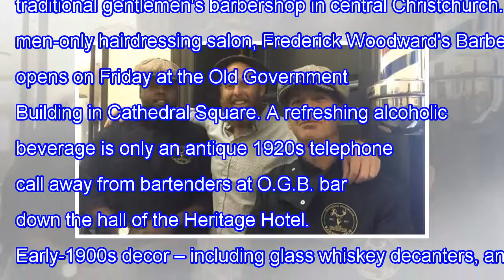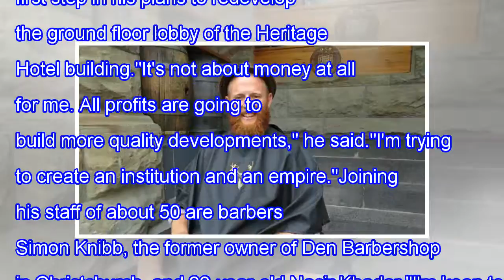Beer and beard-bar old style Barbershop owner of new man next to open.